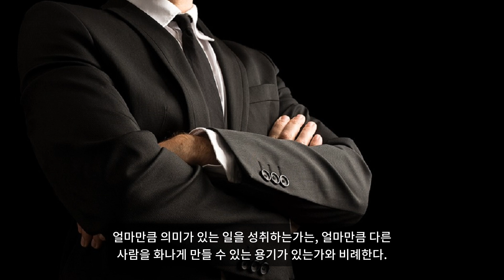뻔뻔하고 거만한 놈!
우리들은 어릴 때부터 '겸손은 모든 미덕의 근본'이라고 교육을 받으며, ‘잘난 체하지 마라’, ‘나서지 마라’는 말을 귀에 못이 박히도록 들어왔다. 그래서 사람들은 겸손 뒤에 교활함을 감추거나 침묵 뒤에 자신의 무능력을 숨긴다. 사람들이 겸손의 미덕을 실천하는 데는 많은 이유가 있다. 대표적인 것으로는 뻔한 칭찬과 답례에 대한 기대, 의견대립과 다툼에 대한 두려움, 그리고 특히 보호와 상호존중의 기대 등이 중요한 이유다. 공손한 태도와 양보를 통해 타인의 공격 또는 비평으로부터 자신을 방어할 수 있다고 기대하기 때문이다. 하지만 나는 일론 머스크(Elon Musk)와 김택진으로 대표되는 현대 자유경쟁사회와 같이 능력주의를 제일로 내세우는 사회에서, 그런 좋은 태도는 오히려 성공의 장애요소로 작용하는 경우가 많다고 생각한다.
흔히 기독교에서 자기 숭배의 죄악으로 꼽히는 '교만'은 거만과 동의어로 중세교회에서 말하는 첫 번째 죄이자 가장 중요한 죄였다. 교만은 자만심으로 자신을 부풀려 외부에 드러내기 위해 애쓰는 모습이다. 그러나 교만하고 거만하게 행동하는 것이 고통스러운 패배를 받아들이고 실패와 맞바꾸어야 할 만한 죄악은 결코 아니다. 만일 당신의 아이들이 특목고나 의대를 갈 정도로 공부를 잘한다면 그 아이들을 자랑스럽게 여기는 것은 당연하다. 만일 당신이 국회의원이나 베스트셀러 작가로서 사회적 명망을 가진 사람이라면 그 점에 대해 자부심을 느끼는 게 마땅하다.
어떤 일이든지 일의 성취에는 으레 반발이 따른다. 우리가 어떤 일을 성취하려고 한다면, 처음부터 다양한 사람들의 강한 반발을 살 것을 각오하지 않으면 안 된다. 때로 당신의 존재 자체가 그들을 화나게 할 수 있다. 당신은 그들에게 해를 끼칠 아무런 행동도 하지 않았지만 그들은 화를 낸다. 그렇다면 많은 경우 당신은 이미 그들을 초라하게 만들 어떤 일을 했을지도 모른다. 당신은 아마 그들이 갖고 있지 못한 사회적 명망을 갖고 있거나, 상대방에게 없는 능력과 지식을 갖고 있을 것이다. 또는 당신에게 화를 내는 사람들보다 더 크고 사치스런 집에 살수도 있고 더 자유분방한 삶의 양식을 갖고 있을 수도 있다. 아니면 당신이 남들보다 더 많은 세인의 사랑을 받고 있거나, 미모가 뛰어 난 부인을 가졌을 수도 있다. 그들이 느끼기에 당신이 경제적으로 너무 많은 것을 누리고 있을지도 모른다.
만약 그렇다면 자신들이 당신보다 못한 어떤 상황에 얽매여 있다고 느끼는 사람들은 당신에게 화를 낸다. '부자이면서도 남을 도울 줄 알고, 게다가 봉사정신도 투철하고 가정적이며 자식들까지 공부를 잘하는 사람' 을 만나면 세상이 불공평하다고 느껴지는 이치와 같다. 다른 경우, 사람들은 그들이 보기에 당신에게만 유별나게 쉽게 이루어진다고 생각되는 어떤 성취 때문에 화를 낸다. 또는 당신은 그들이 항상 원했지만 그것을 얻기 위해 노력하기를 두려워했던 무엇인가를 이미 달성했을 것이다. 그러나 그들은 당신이 그것을 성취하기 위해 쏟은 수년 동안의 노력과 희생에 관해서는 전혀 생각하지 않는다. 그들은 단지 행운이 어떤 특권처럼 당신에게만 함께 했다고 생각한다. 그들에게는 당신이 그들의 부족함을 책망하는 것처럼 보인다. 실제로 당신은 그저 세상에 존재한다는 사실 외에 그들에게 해를 끼치는 어떤 행위도 전혀 하지 않았을 것이다. 당신은 단지 그들을 당황케 하거나 열등감을 느끼게 하는 어떤 진실을 대표할 뿐이다. 그래도 그들은 화를 낸다. 무슨 일을 할 때마다 '노'라고 말하거나 불평만 잔뜩 터뜨릴지도 모른다. 당신이 글을 올릴 때마다 악성 댓글로 화풀이를 할지도 모른다.
그렇다고 어떤 사람들이 동의하지 않거나 그것 때문에 반발한다고 해서 당신에게 가치 있는 특성들을 희생시켜서는 안 된다. 모든 사람의 요구를 다 들어주고 모두를 만족시키는 것은 절대로 불가능하다. 사실 50% 정도의 동의만 받아도 제법 성공한 것이다. 그 사실은 대통령 선거만 봐도 알 수 있다. 압승을 거둔 선거라 해도 보통 반대 유권자의 비율이 50퍼센트에 가깝다. 사람들은 저마다 주관적 감정이나 요구가 다르기 때문이다.
특히 정치나 비즈니스 세계에서는 '겸손의 미덕'을 실천하고 있으면 어떤 짓을 해도 사람들의 이목을 끌 수가 없다. 그래서 필요한 것이 자긍심에서 우러나오는 일종의 '거만함과 뻔뻔한 태도'이다. 자긍심은 성공의 내적 만족이다. 최고의 우수성을 상징하는 높은 자긍심은 분명히 좋은 것이다. 자신감에서 우러나오는 자긍심은 자기 존중이고 개인적인 위엄이다.
자신에 대한 확신이 없는 사람에게는, 아무도 관심을 기울이지 않는 법이다. 당신이 어떤 일을 할 수 없다는 사실을 결코 남에게 인정하지 마라. 성공하는 사람은 자기 자신을 믿는다. 게다가 그런 믿음에 적극적인 실천을 통해서 그가 자기 스스로를 믿고 있다는 사실을 주위 사람들이 알게 만든다. 또한 자신감이란 한 사람에게서 끝나는 것이 아니라, 다른 사람들을 끌어당겨 한층 더 많은 의욕을 불어넣는 역할을 한다. 어떤 분야이든 최고는 대부분의 사람들이 고개를 절레절레 흔들 만큼 어려운 일에도 자신감에 넘친다. 그것이 그들이 최고의 자리에 도달한 이유다.
자유인은 남의 평판을 두려워하지 않는다. 버트런드 러셀은 98세로 세상을 떠나기까지 상상가능한 모든 주제에 대해 엄청난 분량의 글을 써 가며 인류의 스승을 자처했다. 역사상 어떤 인물도 러셀만큼 오랜 기간 동안 인류에게 조언을 하지는 못했다. 그토록 많은 충고를 할 자격이 있다고 느낀 까닭을 러셀 자신은 ‘가장 보람있는 소일거리’라고 불렀지만, 내가 보기에는 가장 짭짤한 돈벌이 수단이라는 표현이 맞을 것이다.
일단 높은 자리에 오르면 다른 것들은 별로 문제가 되지 않는다. 일부 평론가들의 주장처럼 마르크스가 체계적인 지식은커녕 역사도 제대로 모르는 인물이라고 해서, 헤밍웨이가 위선과 허위로 가득 찬 인물이었다고 해서, 장 폴 사르트르가 실은 ‘행동하지 않는 지성’이었다고 해서 그들을 숭배하는 대중의 태도가 한번이라도 바뀐 적이 있었던가.
톨스토이에게서 예수 다음의 위대한 인물로 평가를 받았던 루소는 건방기가 하늘을 찔렀던 자기홍보전문가였다. 그는 대중적 인기에 취해서 매사 자신이 절대적으로 옳다고 믿었고, 자신이 낳은 아이 다섯 명을 모두 고아원에 갖다 버렸으면서도 자신만큼 아이들을 사랑한 사람은 없다고 주장했다. 이런 루소를 데이비드 흄은 “자신을 우주에서 하나 밖에 없는 중요한 존재로 바라보는 괴물”이라고 평가했다. 볼테르에게 루소는 “허영심과 비열함의 괴물”이었으며, 그림에게는 “불쾌하고 끔찍한 인물”이었다. 디드로는 루소를 오래 동안 사귄 후 “기만적이고, 사탄처럼 허영심이 강하며, 배은망덕하고, 잔인하고, 위선적이며, 악의로 똘똘 뭉친 사람”이라고 요약했다. 이런 고발과 그것을 뒷받침하는 광범위한 증거의 제시도 루소 숭배자들의 태도에는 거의 영향을 끼치지 못했다.
하느님의 큰형 같았던 톨스토이는 자신을 “모세, 이사야, 공자, 부처, 소크라테스, 루소, 파스칼, 스피노자, 포이어바흐 등 구세주의 사도라 할 수 있는 지식인 계보의 일부분으로 간주했다. 그는 자신의 영적인 힘으로 사회를 도덕적으로 탈바꿈 시킬 수 있다고 믿었다. 사람들을 늘 가르치려고 들었던 그는 자신이 사람들을 지배하기 위해 태어났다고 믿었으며 새로운 종교체계를 만들어내려고 마지막 순간까지 노력했다. 그는 자신과 동등한 수준의 인간이 존재한다는 사실을 결코 인정하지 않았다.
하지만 위대한 명성 뒤에 가려진 그들의 이중성이 문제가 된 적은 한번도 없었다.
겸손이 지나친 사람은 자신감과 용기가 없어 스스로 잘할 수 있는 일도 해내지 못한다. 적극적으로 자신을 홍보하고 파는 것은 나 같은 작가나 점쟁이, 세일즈맨에게만 필요한 것이 아니다. 그것은 어떤 직업의 사람에게나 중요한 요소이다. 매사 겸손한 태도를 취하고 있으면 아무리 재능이 있어도 쉽게 인정 받을 수 없고 정당한 평가를 받지 못한다. 비즈니스 세계에서 성공하기 위해서는 다른 이들과의 대립적 상황에 적극적으로 개입하려는 배짱이 필요하다. 사람은 누구나 자신만만한 사람과 비즈니스를 하고 싶어한다. 상대가 누구건 겁먹지 말아라. 자신을 팔 용기가 없다면 바보 취급을 받으며 쫓겨날 뿐이다. 요즘같이 치열한 사회에서 '상대의 주목을 끌기 위해선 무엇이든 한다'라는 각오가 없다면 사람들은 쳐다보지도 않을 것이다. 무슨 일이건 "내가 제일"이라는 말을 주저하지 않고 내뱉을 수 있을 만큼 뻔뻔하게 느껴질 정도가 좋다.
.이하 생략.